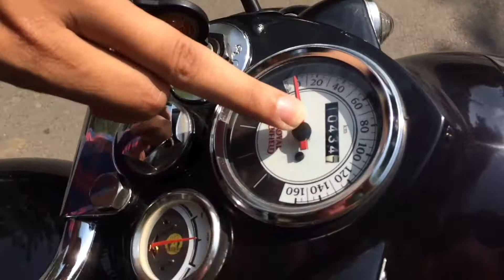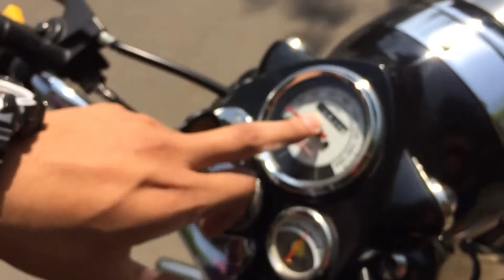service cost of royal enfield classic350cc bullet bs4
in this video we are tell u about his total service cost of royal enfield classic 350cc bs4  bullet under 2 years.

Royal Enfield standard 350cc -
/youtu.be/dkANzmTQfZU

/youtu.be/dkANzmTQfZU